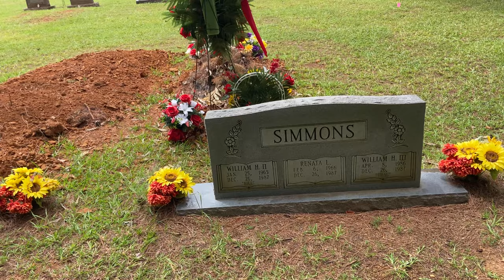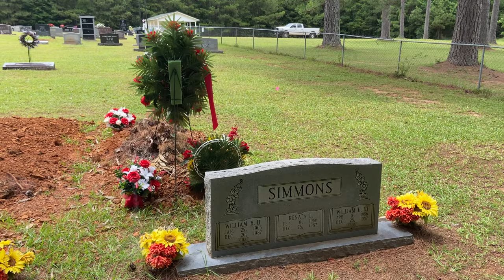Gene Simmons Sr. murder victims ( Part. 2)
We travel down south near Louisiana to visit three more of Gene Simmons Sr. family victims.